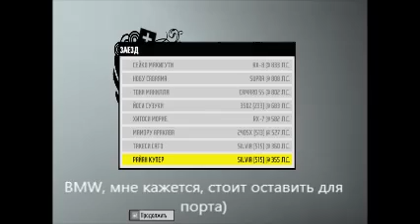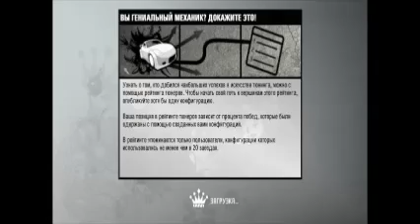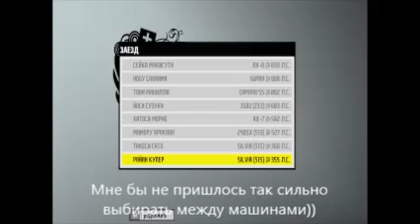NFS ProStreet #42 - Noise Bomb: Эбису...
Ну что, устроим прохождение NFS ProStreet :D

...Начинается второй четырёхсерийный эпизод, где Королём Дрифта является сам Аки Кимура! Чтобы добраться до него, нужно лидировать в трёх уик-ендах в профессиональных заездах. После победы над Кимурой, мы забираем себе его корону и его машину - Mazda RX-7 с уникальными винилами.
Интересный факт: Аки Кимура появляется и в NFS: Payback, в роли того же Короля Дрифта. Мак упоминает в разговоре с ним Райана Купера, который был единственным, кто побеждал Короля Дрифта.

Игра: Need For Speed ProStreet (2007)
Игрок: 007 (я)